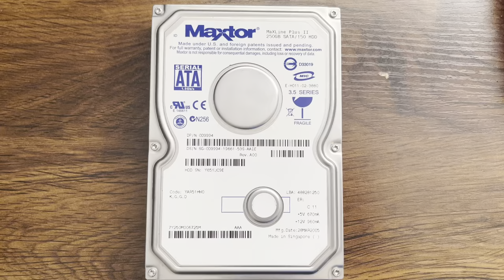Maxtor MaXLine Plus II 7Y250M0 250GB 7200RPM In Action (HDD Noises)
HDD noise/ASMR
▶Brand: Maxtor Corporation
▶Date: March 28th, 2005
▶Capacity: 250GB
▶RPM: 7200
▶Cache: 8192KB (8MB)
▶Platters: 3
▶Heads: 6

The Maxtor drives from this time period were surprisingly fast
Purchased off of eBay in a lot of 5 hard drives in September 2020